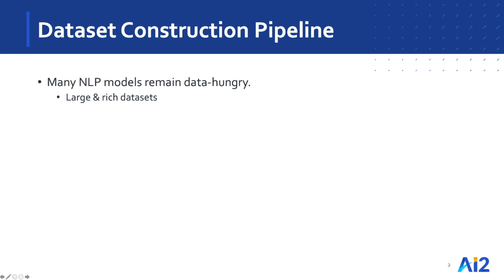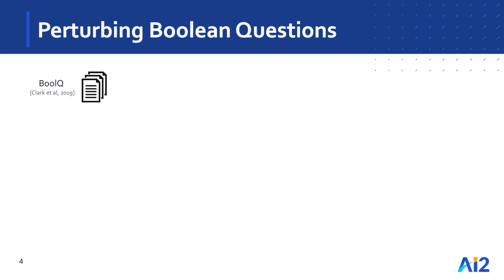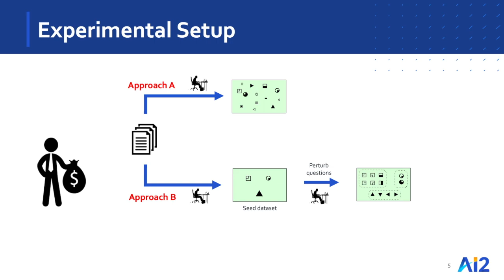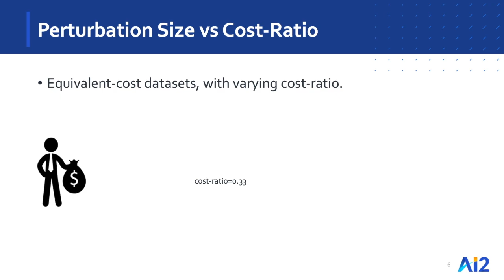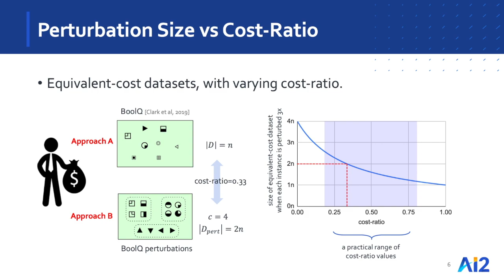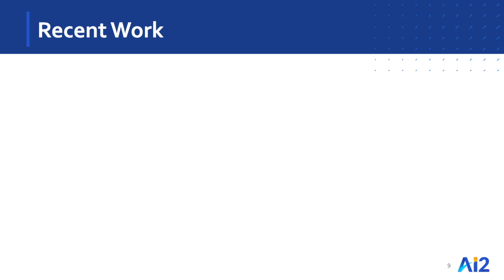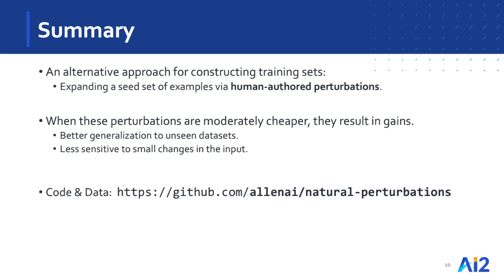Natural Perturbation for Robust Question Answering - EMNLP 2020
A study cost-efficiency of local perturbations for model training. Further details in the following paper